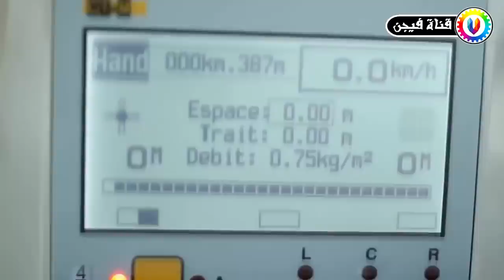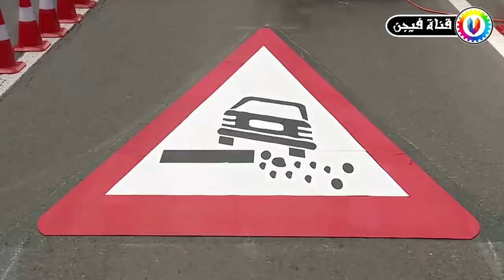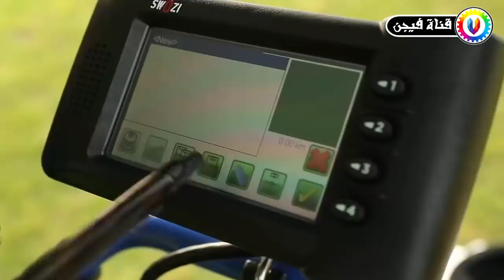أحدث آلات تخطيط الطرق و الملاعب فى العالم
التكنولوجيا لم تترك بابا الا طرقته حتى فى عالم تخطيط الملاعب لم يعد الامر
يتم بشكل يدوي و لكن بشكل الكترونى و بالالات فيصبح اكثر دقة و سرعة فى التنفيذ
الك احدث ادوات تخطيط الملاعب فى العالم و التى ستنبهر لرءؤيتها